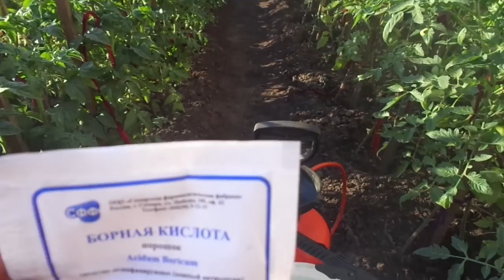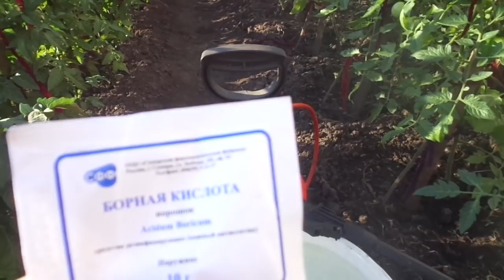СРОЧНО ОБРАБАТЫВАЮ ТОМАТЫ В ОТКРЫТОМ ГРУНТЕ БОРОМ! Ольга Чернова.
Во многих регионах установилась жаркая погода. Это очень неблагоприятные условия для цветущих томатов - плоды не завязываются, цветы засыхают и опадают. У нас уже давно температура более 30 градусов и понижения не предвидеться. Томатам нужна наша помощь и срочно, иначе половину урожая мы можем потерять.